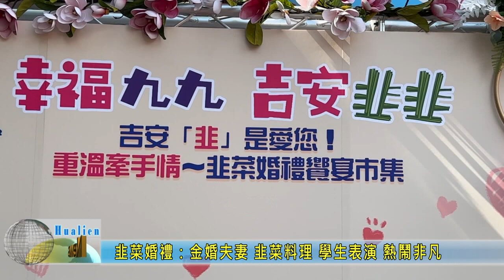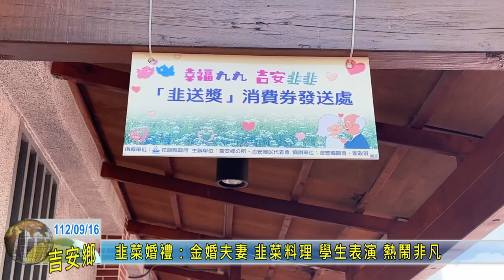20230916 04 韭菜婚禮：金婚夫妻 韭菜料理 學生表演 熱鬧非凡